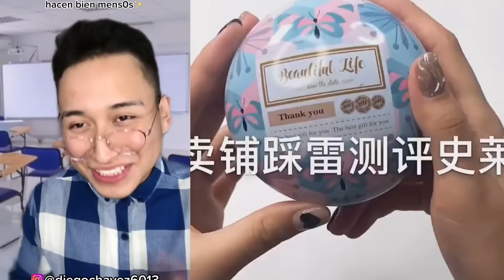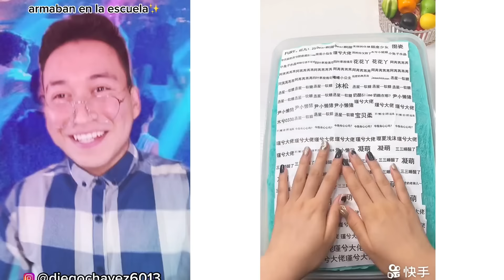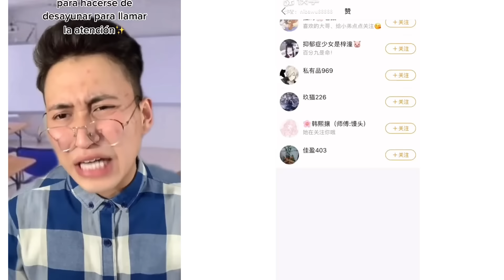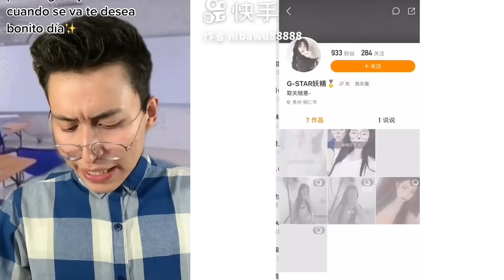3 hora De los Mejores Tiktoks de @Diego Chávez 2023🤣 Storytime Con Pastel ROBI #93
1 hora De los Mejores Tiktoks de @Diego Chávez 2023🤣 Storytime Con Pastel   ROBI #..

🌈 Do you love Slime? Do you love listening to stories?

Launching on 10.Nov. 2023